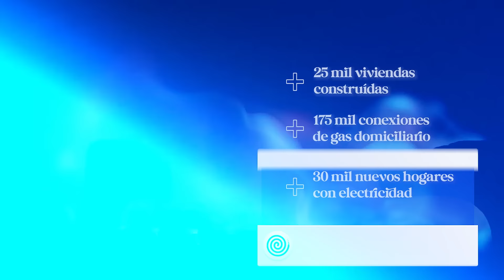Los resultados son los que cuentan en Bolivia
Los resultados son los que cuentan. En estos tres años de gestión, hemos logrado avances importantes para la población boliviana en ámbitos como la educación, la salud, la economía y la vivienda.